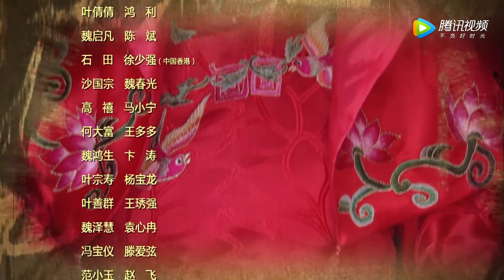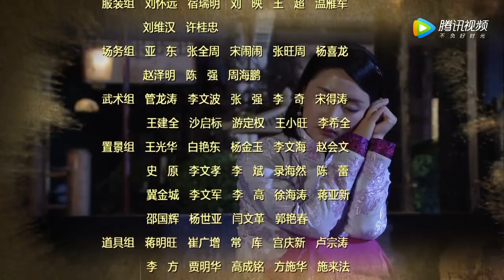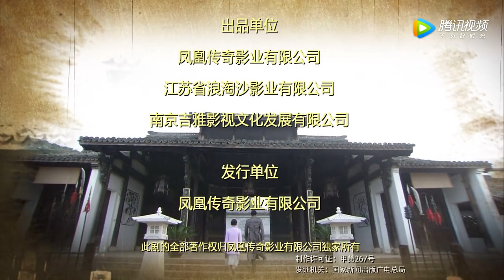【出色抗战剧】《乱世奇侠》第18集 ｜国难临危危机重重，一代宗师出战与日本军方智慧周旋保护国家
导演：黄伟杰
主演：朱泳腾、刘恺威、张殿伦、鸿利、王馨可
《乱世奇侠》讲述1931年，日本侵占中国东北三省，东北的沦陷令全国同胞痛心不已，全国各地掀起了一场场热烈的抗日爱国思潮。在武术之乡河北沧州，神州武馆的武术宗师叶宗寿深谙民族大义，他痛恨日本侵华，一心致力于为东北抗日武装捐赠，叶宗寿独门秘制治伤灵药金创散，却不想金创散的神奇疗效引起了日本关东军的高度重视。不久后叶宗寿遭人暗杀，在丧礼上遗嘱公开，叶宗寿把武馆交给了爱徒魏鸿生，并且将金创散的药方一分为二给魏鸿生和长子叶善群。原本两家水火不容，各自拿着一半药方继续制药，只可惜药效远不如从前。日本人山本、中村勾结警察局局长杨士轩企图夺取药方，最后叶、魏两家为了守住中国人自己的药方终于团结起来一致对外，和日本人进行了一场正义与邪恶的生死较量，最终将山本击毙，中村等落荒而逃，杨士轩也得到应有的惩罚